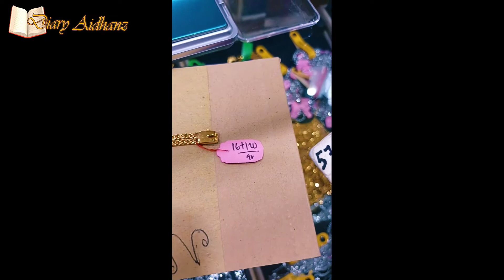Ini Cara Gw Beli Emas Buat Invest‼️ Emak" Wajib Tiru Gw Yee || Cara Investasi Emas Untuk Pemula